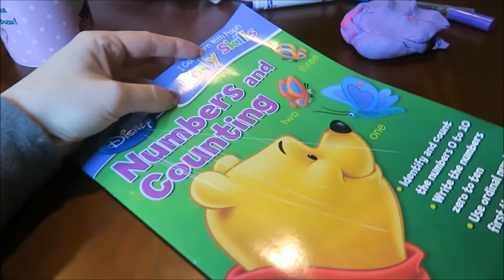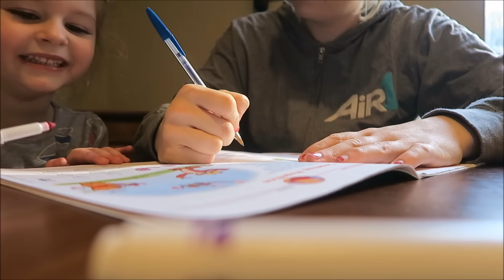BROTHER TALKS TO NEW BABY SISTER! (DAY 802)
Tyler takes off in the morning and heads out to drop some trees. Jessica is still learning to survive at home with three kids.

Our family consists of Tyler (Dad), Jessica (Mom), Journey (Daughter), & Talon (Son). We have three dogs: Nitro, Storm, & Dash. Follow our family as we embark on new adventures and happy days! :D

Patron Shoutout!!
Elaine Gibson
Susan Cavalloro
Moms Vlog80
Jessica Huffman